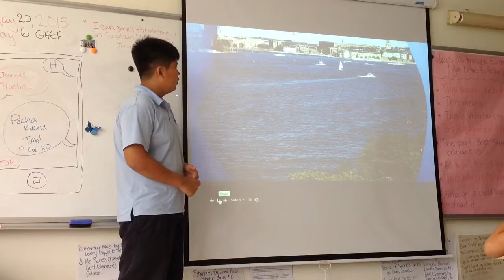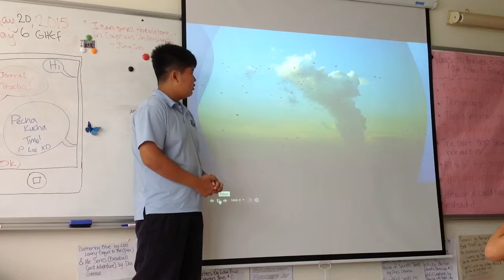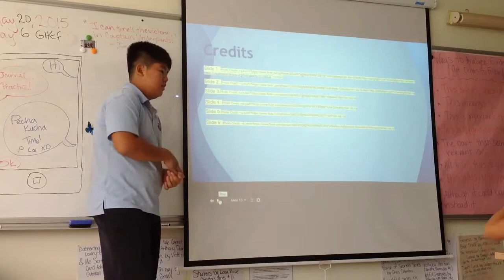JungSoo's 2nd PK